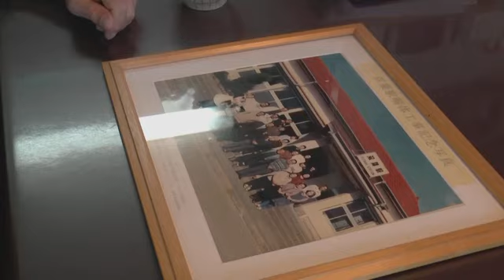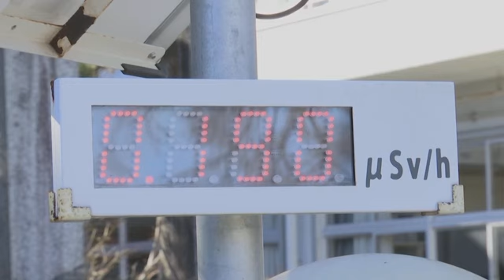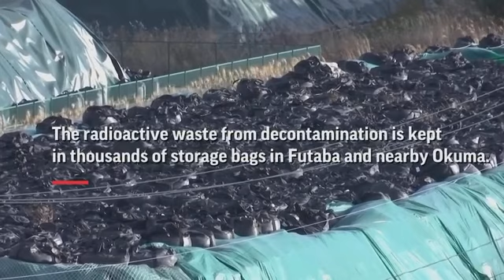ONLY ON AP Tokyo billed as 'Recovery Olympics'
The torch relay for the 2020 Tokyo Olympics will start in Fukushima, devastated almost nine years ago by an earthquake, tsunami and the subsequent meltdown of three nuclear reactors.  The relay goes to 11 towns hit by the disaster, but bypasses Futaba, a part of Fukushima that Olympic visitors will never see. (Dec. 13)